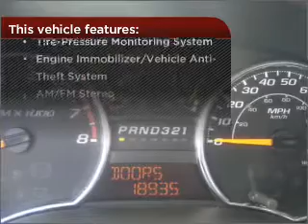2012 Chevrolet Colorado in Waveland, MS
105 Hwy 90
Waveland, MS 39576
2012 Chevrolet Colorado
4-Speed A/T
Mileage:18774